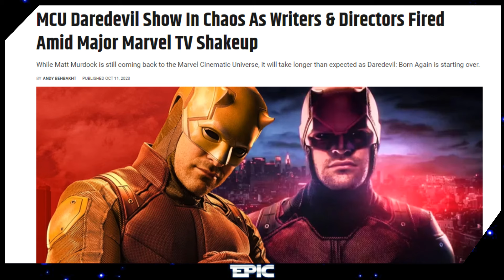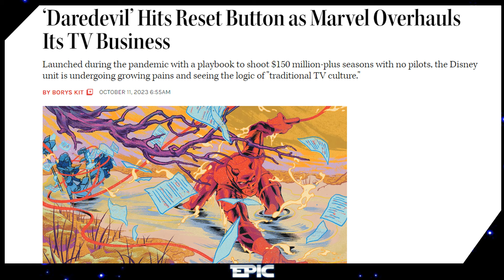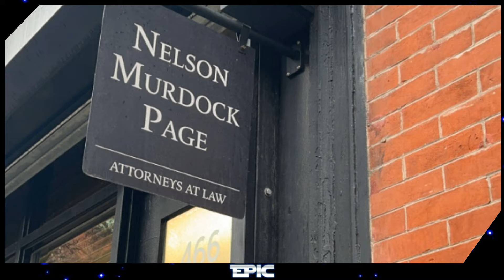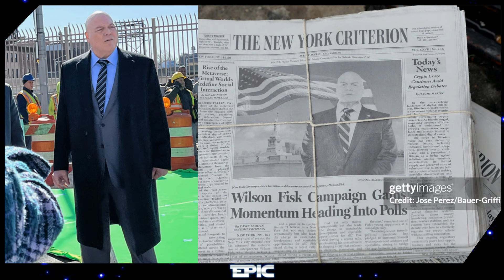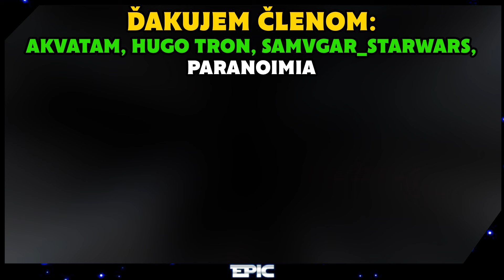Marvel opravuje svoje chyby? - Úžasné Daredevil Novinky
Vitajte u nového videa. Dnes si rozoberieme novinky o očakávanom seriáli Daredevil: Born Again.
📱Sociálne siete :
Môj druhý YouTube kanál: @HviezdnyEpic
Ďakujem že ste video dopozerali do konca.
Ak chcete tak ma môžete podporiť aj finančne cez YouTube členstvo alebo donate v komentároch.
Tento mesiac kanál finančne podporili: Akvatam, Hugo tron, Samvgar_starwars, Paranoimia
0:00 Marvel opravuje chyby
3:17 Príbeh seriálu
5:39 Je to 4. Séria?
EPIC-VERSE 2024